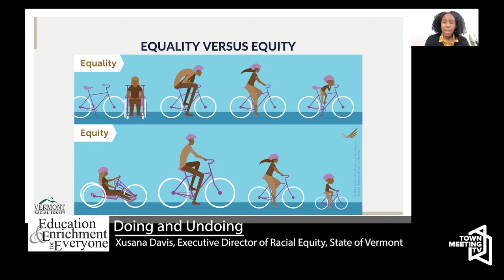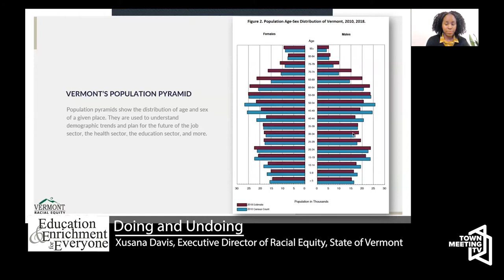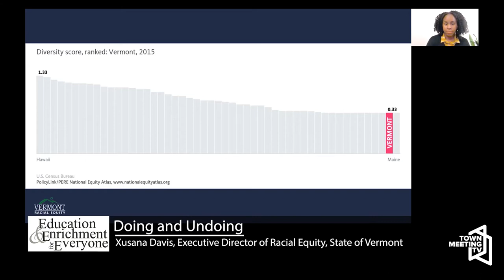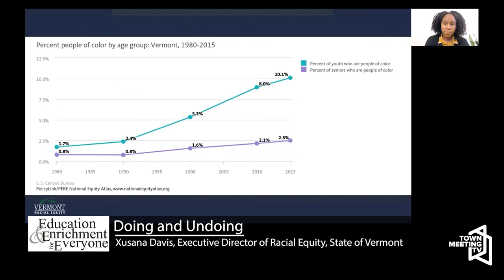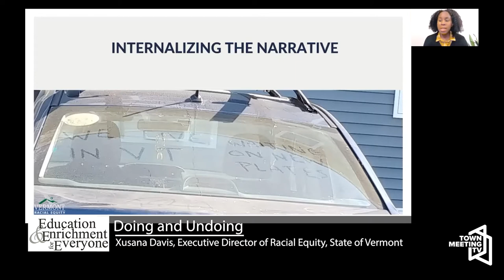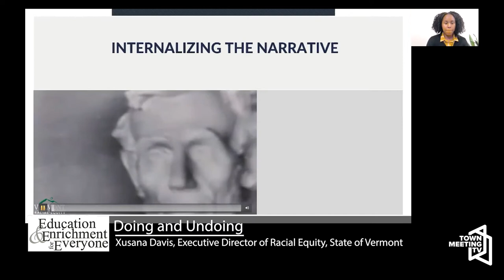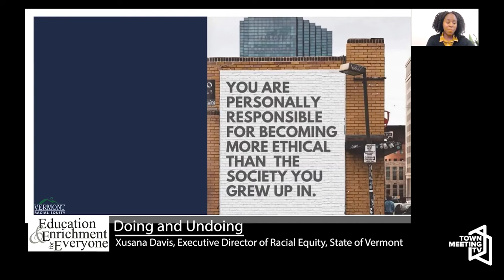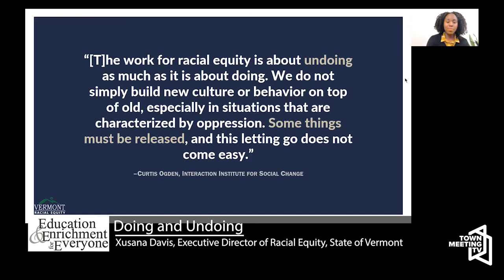Education and Enrichment for Everyone: Doing and Undoing 10/15/2021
Xusana Davis, Executive Director of Racial Equity, State of Vermont